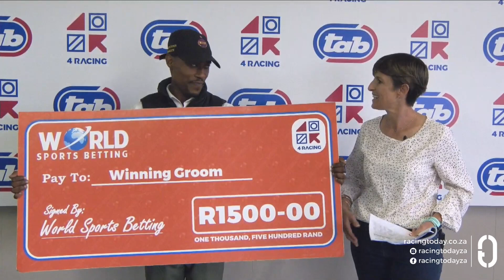ZATARA MAGIC - RACE 7 fairview 05-04-2024